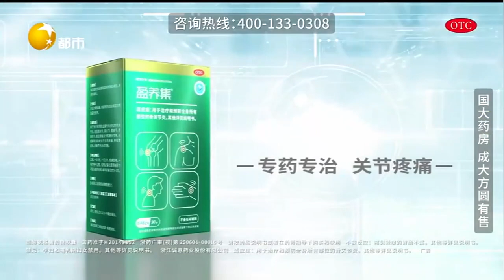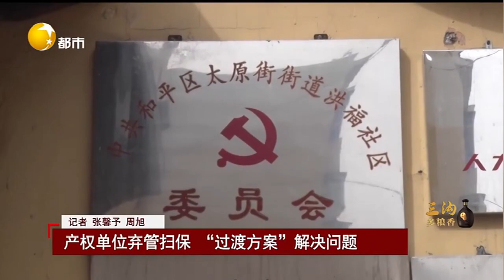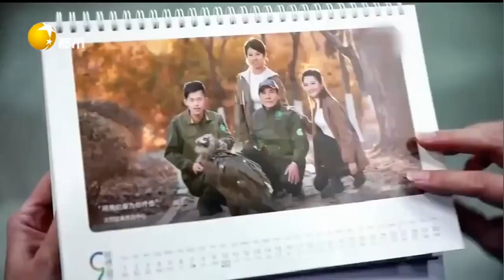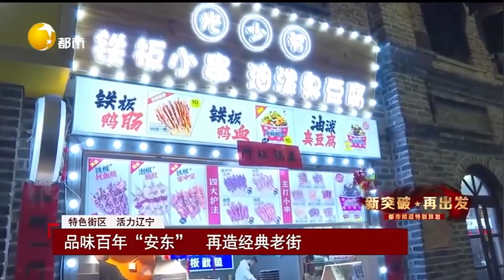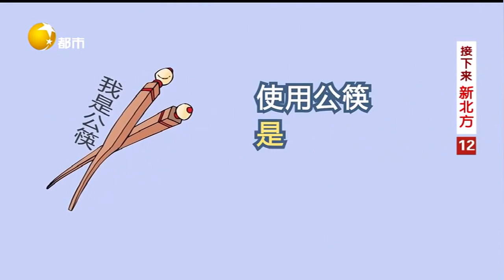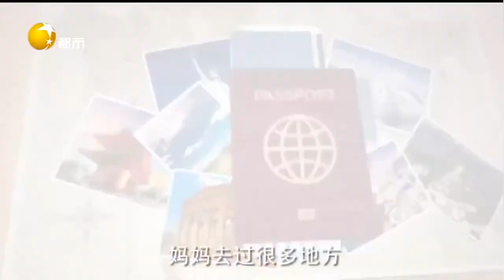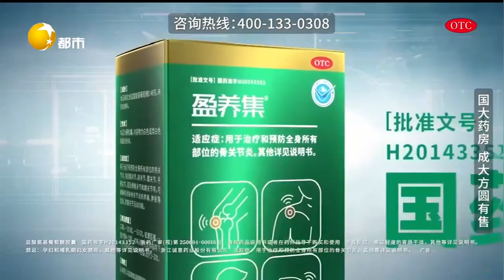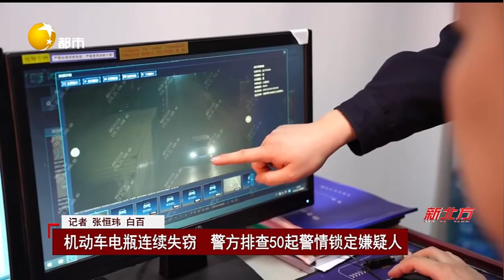新北方 20230318：大連警方破獲案值百萬盜竊案